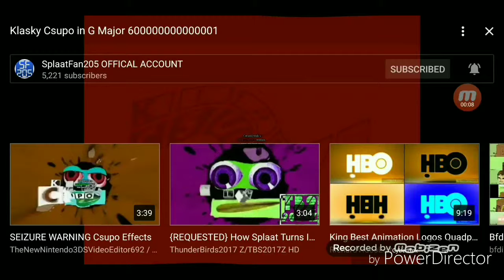Klasky Csupo In G Major 600000000000001 Reversed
Ejwhwhw